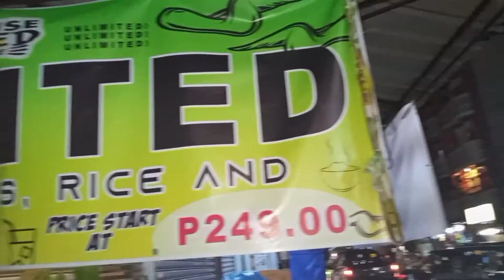SAN KA PUNTA VLOG ?? | CARTIMAR | WING HOUSE UNLIMITED | TANK BOYS 🏋️🏋️‍♀️🏋️‍♂️ | JAN BARS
Arat Gala with Tank Boys !! ..

*Vloggers PH Fam

*Essential oils FB Page : JB Drop Essential oils